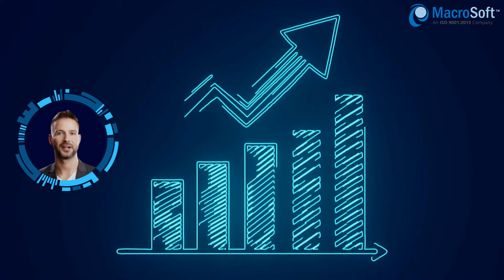IT Staff Augmentation Services - Macrosoft Inc - Your Perfect IT Staffing Partner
In today's fast-paced digital world, finding the right IT personnel for your business challenges can be a daunting task. Enter Macrosoft – your trusted partner for staff augmentation.

We provide tailored solutions to help you navigate the terrain of recruiting IT professionals, ensuring that you get the perfect fit for the job.

Whether you're looking for software developers, data analysts, UI UX designers, or any other IT roles, we've got you covered.

With Macrosoft, you don't just get a resource – you get the perfect addition to your team, ready to hit the ground running.

Discover an efficient way to scale your team while maintaining the desired level of control and flexibility.

Experience productivity like never before as we augment your team with
the right people, at the right time. Join hands with Macrosoft today and power up your business.